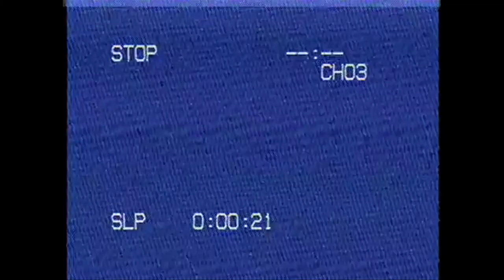Marnie - The Hunter (Unofficial)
A psychedelic trip back to nostalgia and beauty